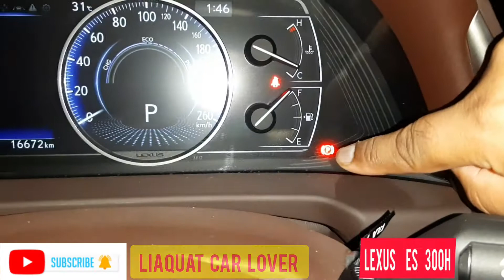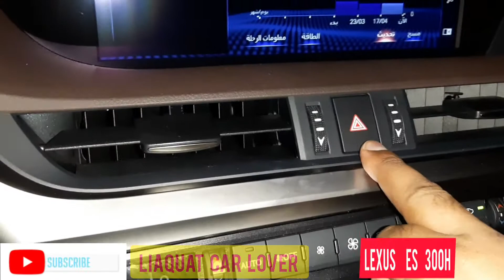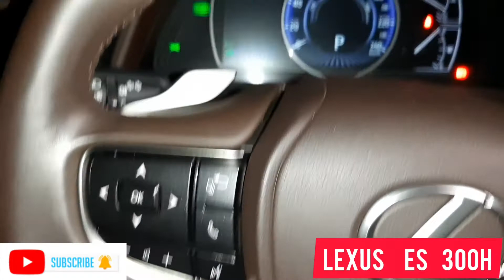How To Start Automatic LEXUSES300H About Ac Music System